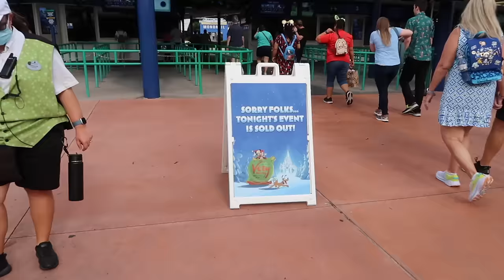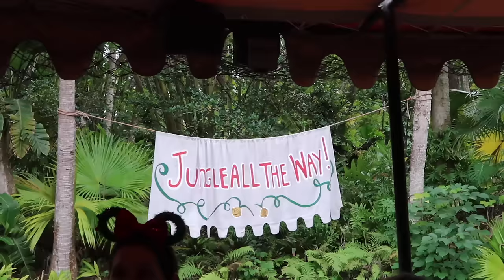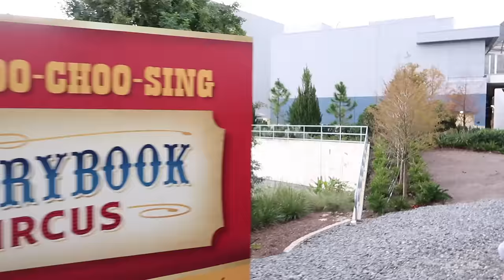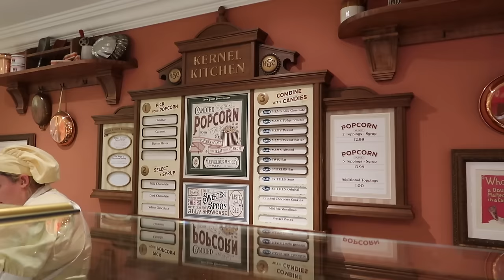Disney's Magic Kingdom, Jingle Cruise and Grand Floridian Resort vlog ✨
Join me for a brand new Disney World vlog from my December 2023 trip to Walt Disney World. Today I head to the Magic Kingdom to ride the Jingle Cruise and Pirates. Then I go over to the Grand Floridian Resort to check out the gingerbread house.